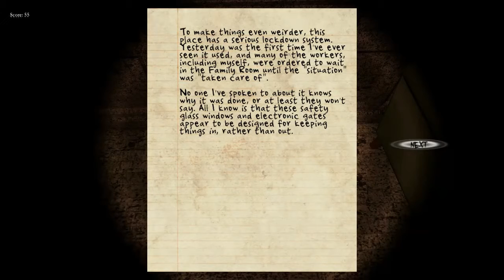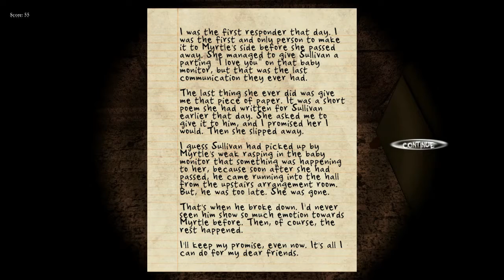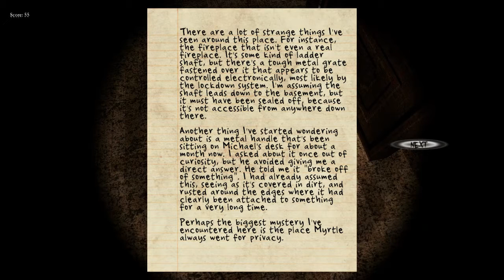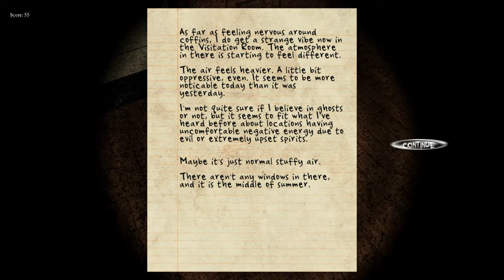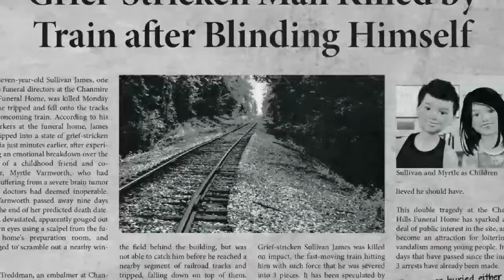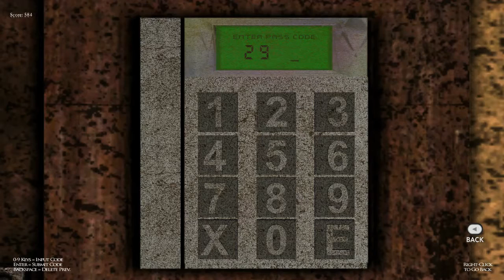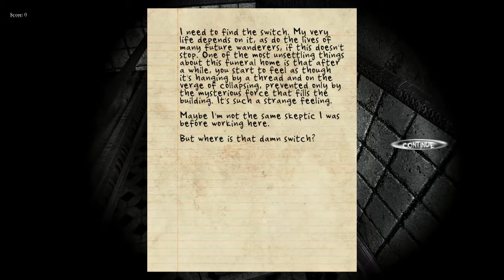Let's Play: Black Rose Part 3